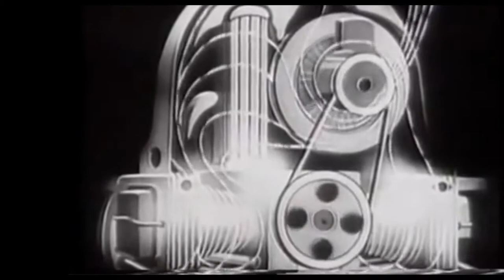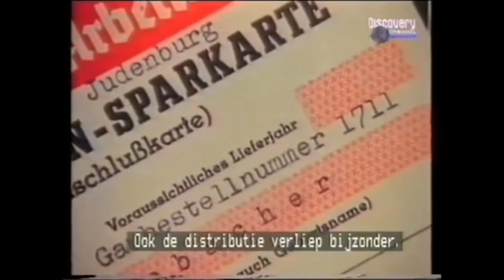Kraftwerk: Autobahn, from "THE MIX". AT440 mla, Audio Technica AT-LP120, vinyl, lp.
This is the newer and better version of the AT440, the 540ML:

My most ambitious project so far. This one took many many hours, collecting clips and footage and learning some raw basic green screen stuff. Filmora makes it pretty simple and there are plenty of tutorials on YouTube. My results, a bit rudimentary but I had fun briging some ideas to life.

BBC, The history of "Autobahn" by Kraftwerk (with Rick Wakeman)

The author of this video aknowledges  that this is copyrighted material and it is uploaded with the sole purpose of promoting artists and compare audio equipment.